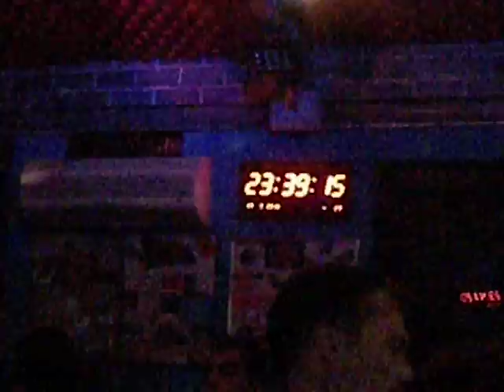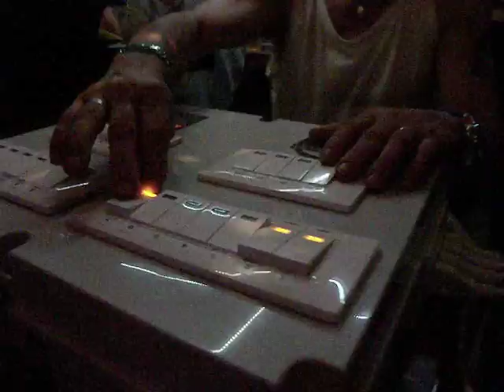DJ FENCY@STAR LAKE CITY - VR - 4^ Parte - 24SET2016 (Video by Cinzia T.)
DJ FENCY@STAR LAKE CITY a Buttapietra (VR) -  Fantastico il Dj Fency (Federico Farinella)  in questo video.  Ore 23.33 - così scrive l'orologio dello Star Lake, in consolle un grande Dj Set del Dj Fency, per dieci minuti (la durata del video).  4^ Parte, ma in realta' è sicuramente il primo video della serata.   (Video by Cinzia T.)